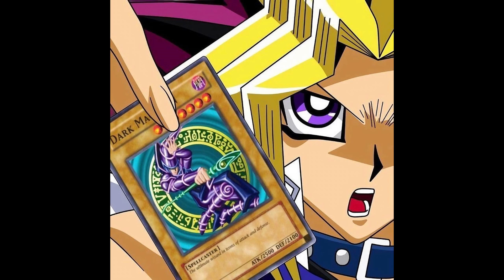[FREE FOR PROFIT] mda x jexer x hyperpop type beat "MMO LLY"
[FREE FOR PROFIT USES] (READ ALL/ LEE TODO)

must credit (@1ohmygon) !

Tempo: 163
Key: Gbm

You are only allowed to use this exact version free for profit.
you can not take the tags off, you have to buy a lease.
Maximum of 5.000 monetized streams/plays on each platform! after that you MUST buy a lease!

hy You should Buy a Lease?/ Por qué deberías comprar una licencia?: You should buy a lease for the beat if you wanna upload a song with it to spotify, apple music, etc. if you dont buy it, you can't upload you song with my beat, because the song will be copyrighted and be taked down of the stream plataforms for be uploaded without a lease.

If you do make a content ID for songs containing my beats i can take your song down and take legal action.